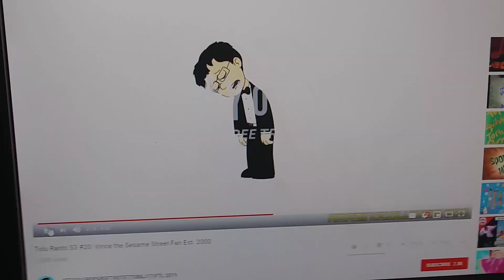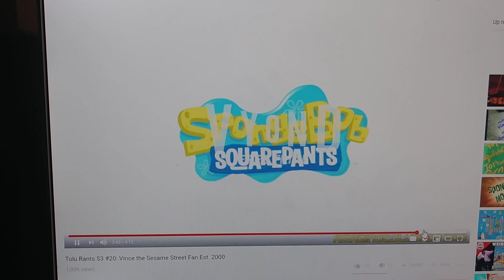John gondafan commentaries tolu part 2 (REUPLOADED)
Oringinal date march 25 2019